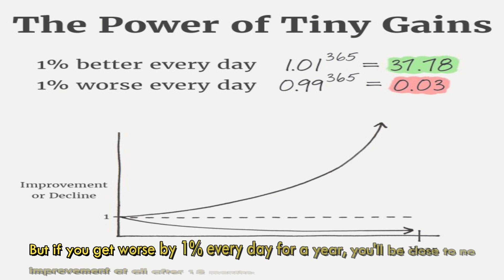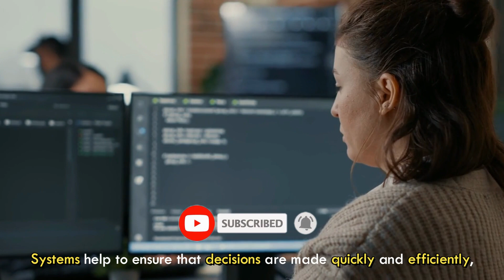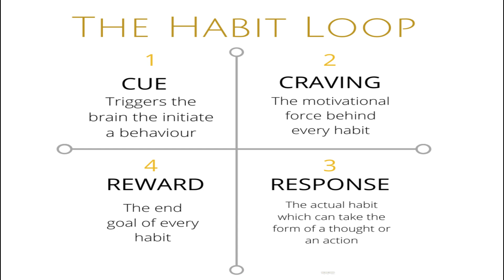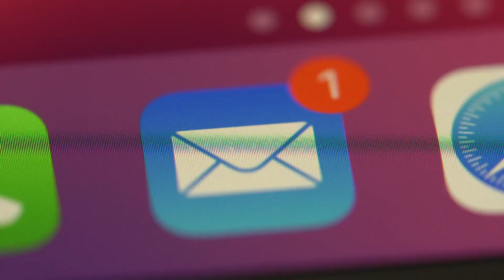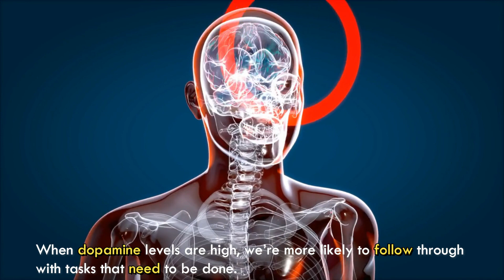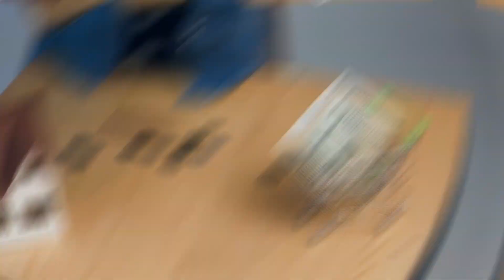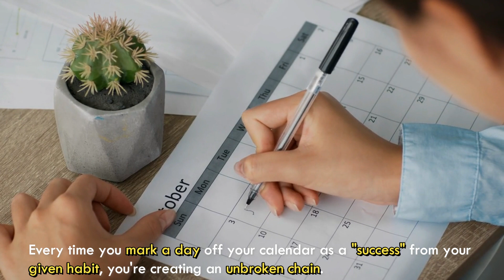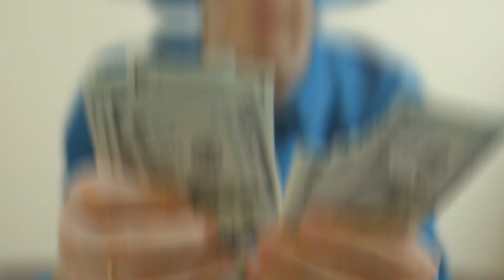Atomic Habits Summary | How to Change Your Habits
Learn how to change your habits with Atomic Habits, the latest book by James Clear. This video summary will teach you how replacing bad habits with good ones is the key to lasting change and breaking free from self-destructive behaviours.

This summary intends to give you a short and concise idea of what the book is about. In this book, James Clear presents a framework for breaking bad habits and establishing good ones.

This video is inspired by the Atomic Habits Summary made by the Channel Escaping Ordinary and you can watch their video

Timestamp
00:00 Intro
00:52 Tiny Improvements, Massive Gains
02:15 The Progress Bar
02:45 Goals vs Systems
04:43 Behaviour Change
05:18 Habit Forming
06:52 Law 1
09:27 Law 2
12:23 Law 3
14:51 Law 4
17:16 Conclusion

Please seek professional advice if going through any issues.
Your support in growing this channel is needed and deeply appreciated.